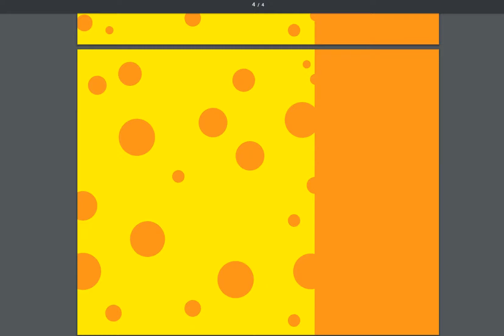Dollhouse Wallpaper-Orange Spots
Download your FREE PDF dollhouse wallpaper

Our Facebook page is listed under Dollhouse Miniature Madness and Tutorials and our Pinterest page is under Laurie Holden-Heisler.